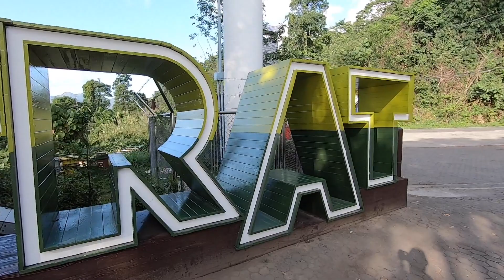KOH CHANG Thailand vlog February 2020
Koh Chang Thailand vlog 2020 with Jan travel Thailand. On a 4 days holiday to Koh Chang 2020, I was across Koh Chang in Thailand where I went all over Koh Chang 2020 where I talked to the local Thai people in the night markets and in a local shop.

Thailand travel video. I want to recommend Koh Chang as a perfect destination if you go to Thailand on a holiday. It takes about 5 hours in a minivan to travel to Koh Chang in Thailand. It is a perfect place to relax
and also for backpackers to have a cheap vacation with full moon parties.

Thailand vlog. White Sand Beach is the main city in Koh Chang with the largest variety of hotels and resorts on the island. The hotels are also located on the beach. Take a look at my other Koh Chang hotel review from White Sand Beach of Koh Chang Lagoon Princess hotel

I hope you enjoyed my video from Koh Chang Thailand 2020.

Sincerely
Jan travel Thailand